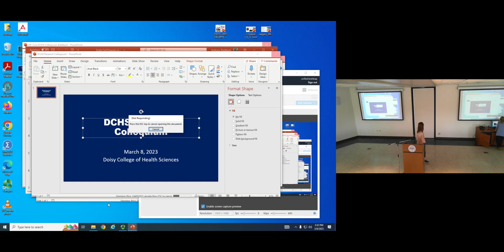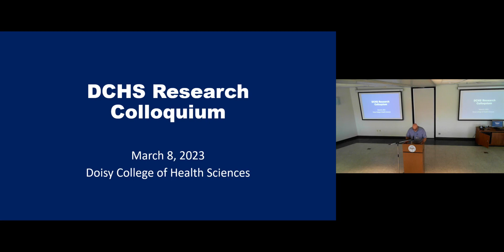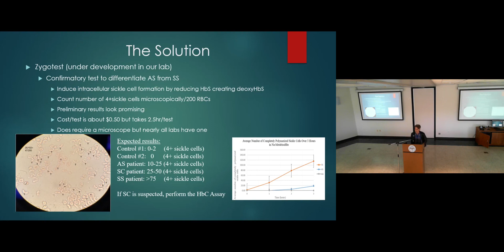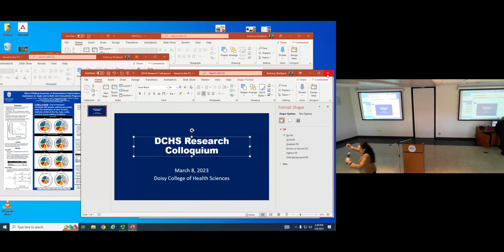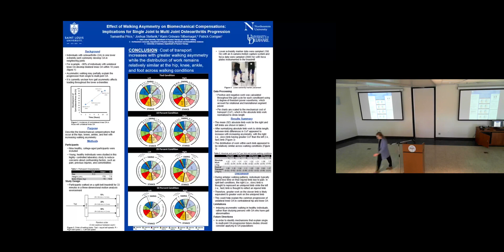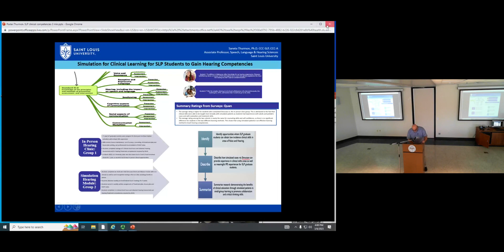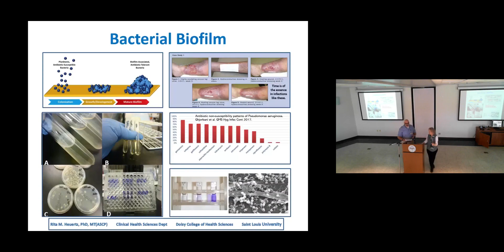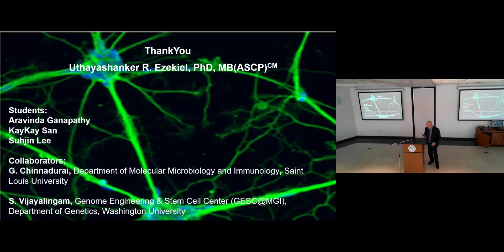DCHS Research Colloquium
Doisy College of Health Sciences